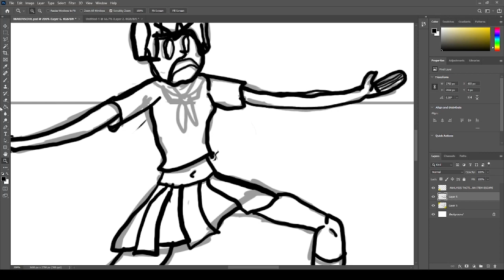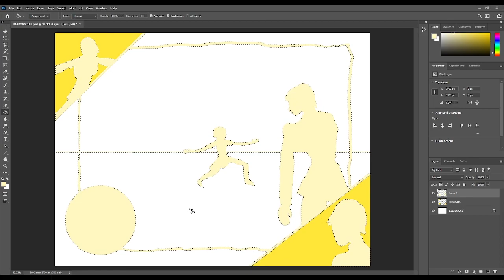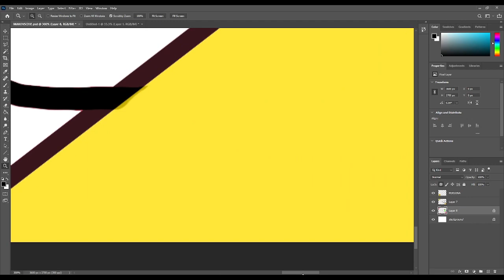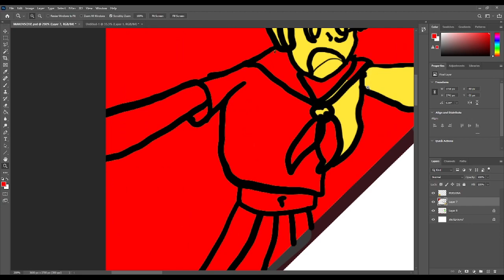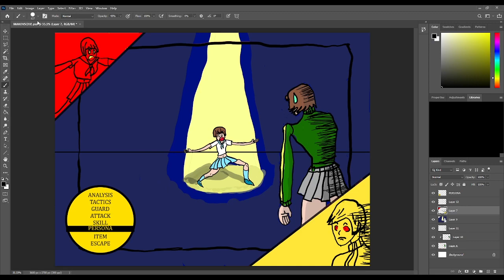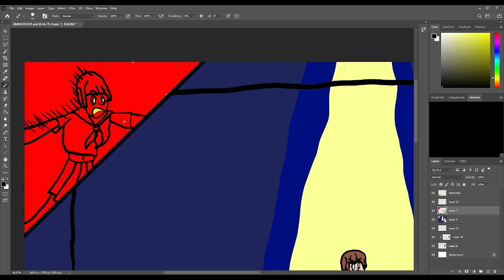Mako vs Chie speedpaint by Atlas Art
my first speedpaint go easy on me.